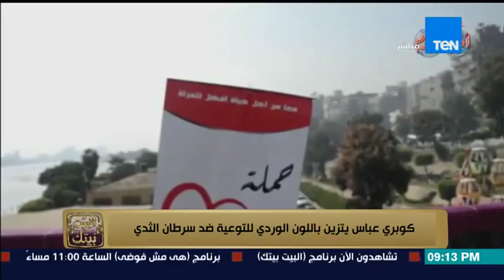البيت بيتك كوبري عباس يتزين باللون الوردي للتوعية ضد سرطان الثدي